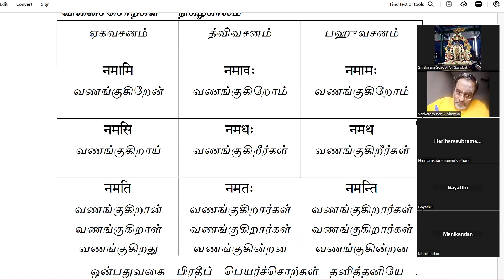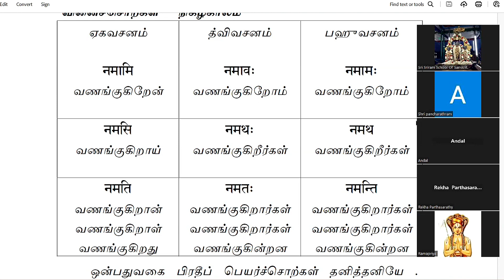Sanskrit Lesson 118 How to read the Sanskrit verbs easily? How to learn the Sanskrit verbs?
What are the most important Verbs in Sanskrit? How to memorize the Sanskrit verbs easily? How to read the Sanskrit verbs?
How to write the Sanskrit verbs easily?
How the Sanskrit verbs are so important in Sanskrit grammar? How to learn Sanskrit? How to learn the Sanskrit language?
What is the easiest method to memorize the Sanskrit verbs?
சமஸ்க்ருத மொழியில் உள்ள மிக முக்கியமான வினைச் சொற்கள் எவை? இந்த பதிவில் பார்ப்போம்.